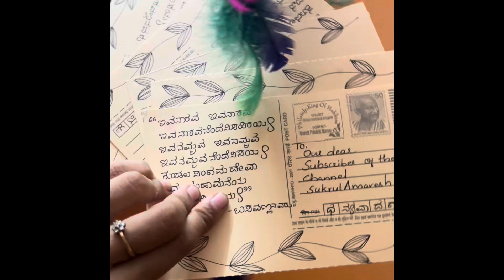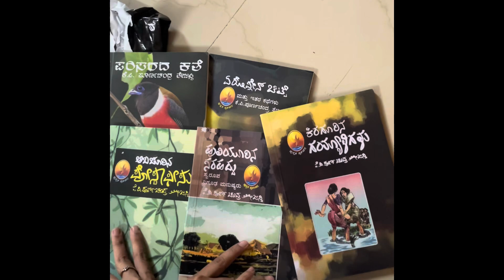ವಚನ ವಾಚನ contest winners । visit to guddapur |unboxing books